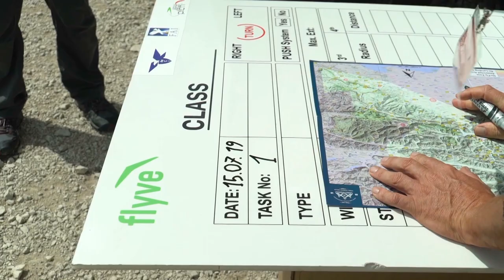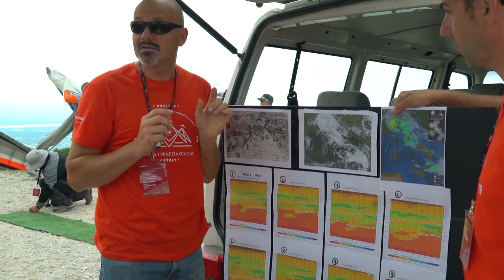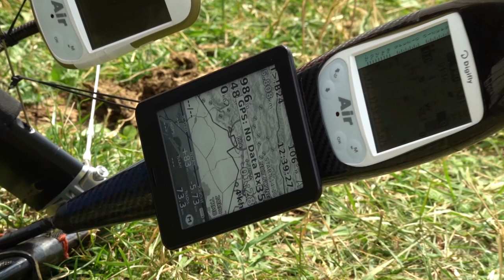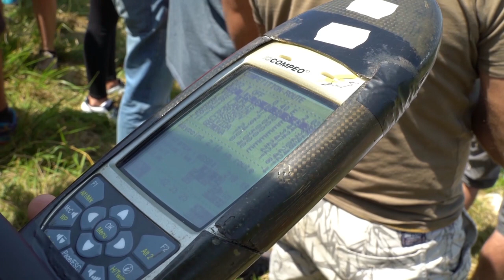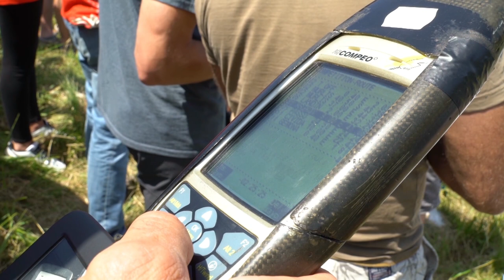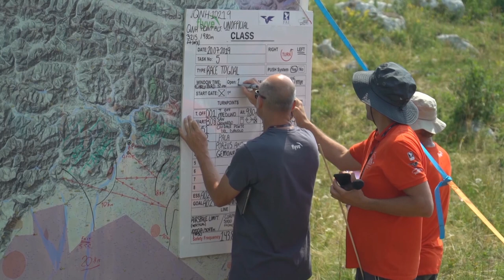XXII World Hang Gliding Championship higlight giornate dal 15 a 20 luglio 2019